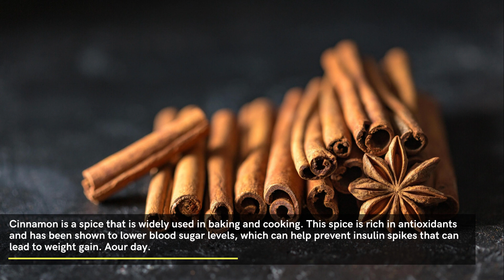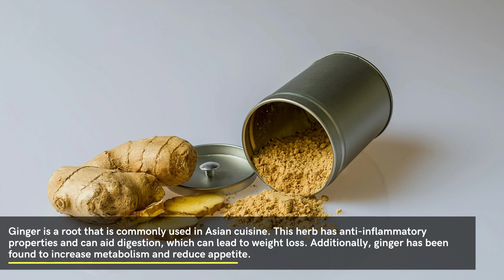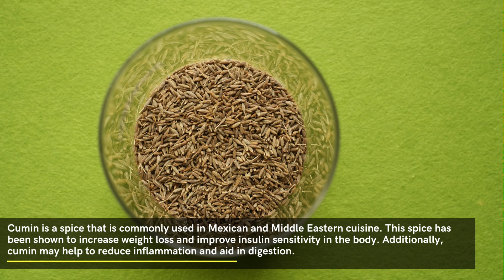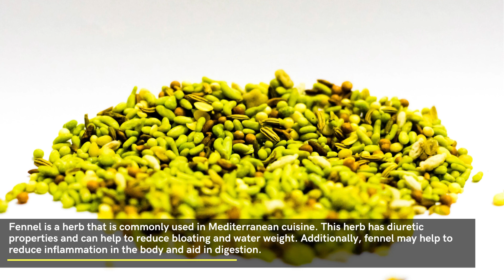11 Spices & Herbs to Scientifically Boost Weight Loss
11 Spices & Herbs to Scientifically Boost Weight Loss

Are you looking for a natural way to boost your weight loss journey? Look no further than your spice cabinet! Spices and herbs have been used for centuries to not only add flavor to food but also to aid in various health benefits. In this article, we will explore 11 spices and herbs that have been scientifically proven to boost weight loss.

1. Cinnamon
2. Cayenne Pepper
3. Ginger
4. Turmeric
5. Black Pepper
6. Mustard
7. Cumin
8. Dandelion
9. Fennel
10. Fenugreek
11. Cardamom